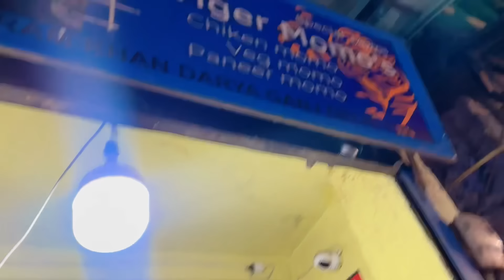JAMA MASJID PR LOGO NE DIYA ITNA PYAR❤️EID KI SHOPPING 🛍️ TBYT NHI HE THIK!LOGO KI ITNI BHEED!vlog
ASSALAMUALEKUM EVERYONE BHOT SHUKRIYA AAP SABKA ITNA PYAR DENE KE LIYE❤️❤️